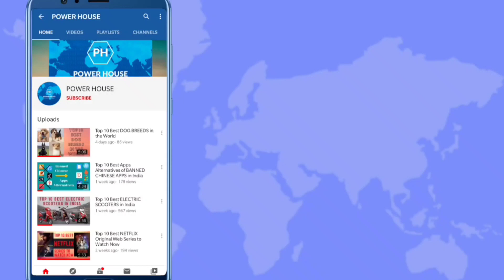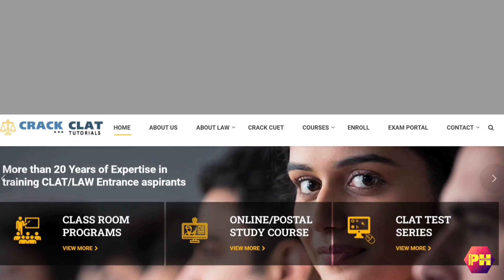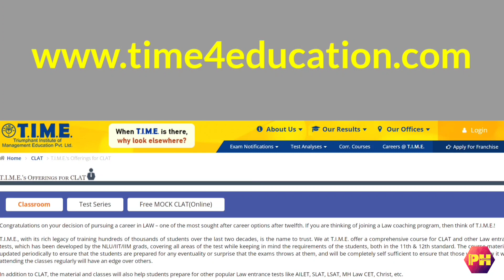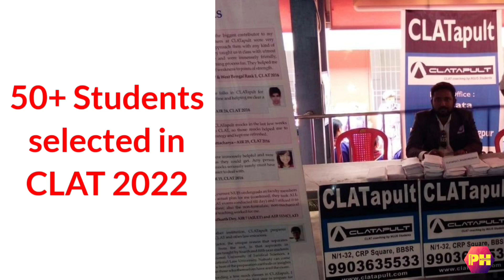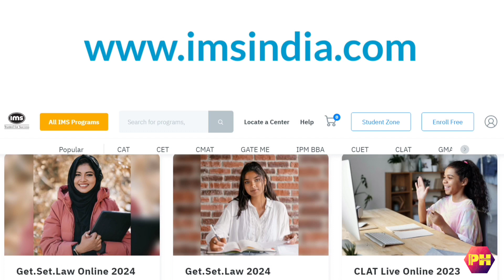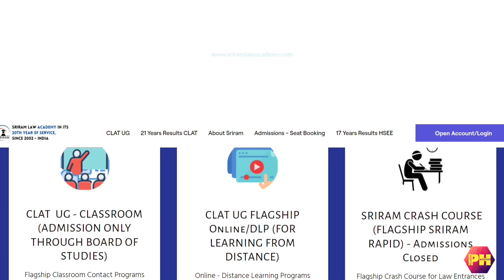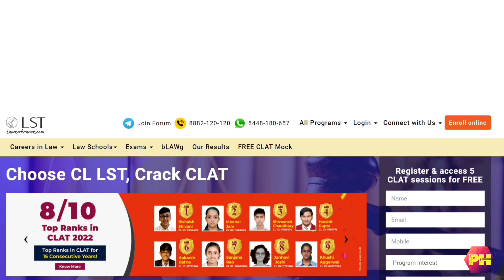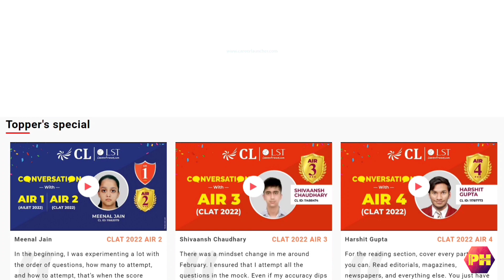Top 10 Best Coaching Institutes for CLAT Exam | Fees | Results | POWER HOUSE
Top 10 Best Coaching Institutes for GATE Exam in India | GATE की तैयारी सिर्फ यहाँ से करें |

Power House is the best platform to get your top power.
GET YOUR TOP POWER IN JUST 5 MINUTES !!